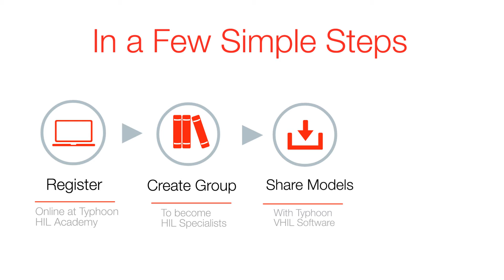Typhoon HIL 10 for 10 Awards Program | What is it?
Win a Typhoon HIL402  with a lifetime software license as part of the 10 for 10 awards program celebrating a decade of Typhoon HIL.